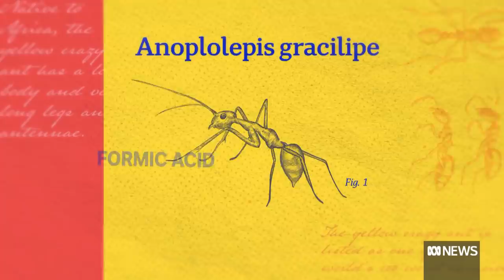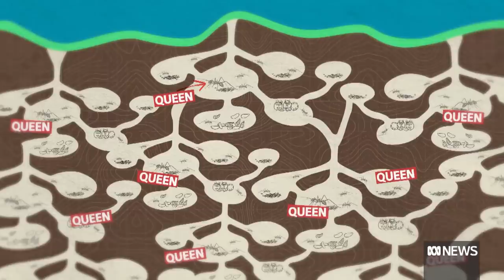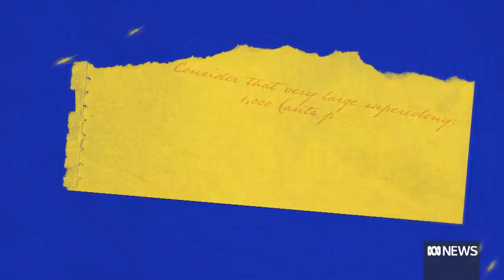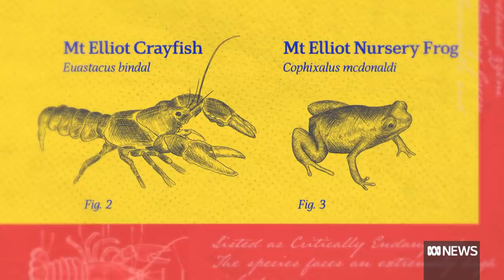Australia has a crazy ant problem | ABC News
One of the world’s worst invasive species is multiplying in their billions in Australia. Yellow Crazy Ants spit acid and annihilate native wildlife, and experts are worried they’re here to stay.